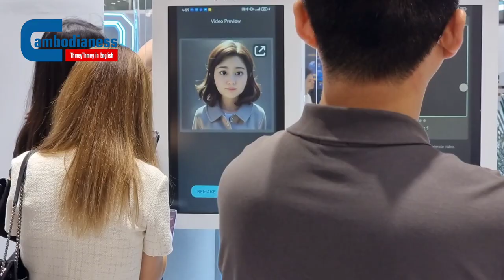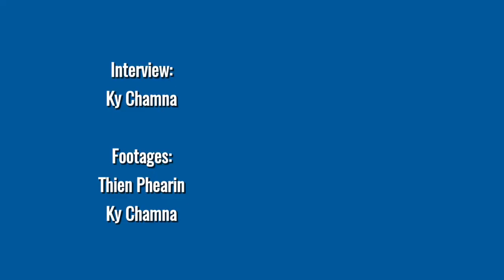5G Opens Up New Opportunities for Businesses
SHANGHAI – Technological advances like 5G can help makers and manufacturers be more productive and efficient while also cutting costs, but only if they use the right tools and methods. At the same time, a lot of human skills are more important than ever because technologies change so quickly around the world.

In an interview, Brian David Chamberlin, Executive Advisor of Huawei Carrier Marketing, talks about how popular 5G is in China, what Huawei has done and what it wants to do, and whether people are worried that machines will take over human intelligence.